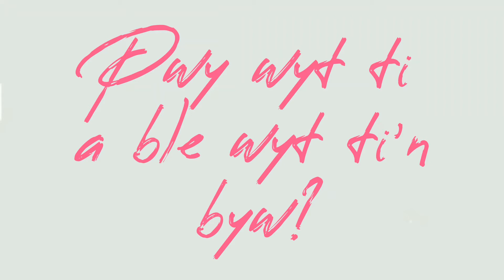Cyfarchion gan... Elliw Baines o Gapel Garmon, Cymru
Cyfarchion Nadolig 2020
Menter Patagonia